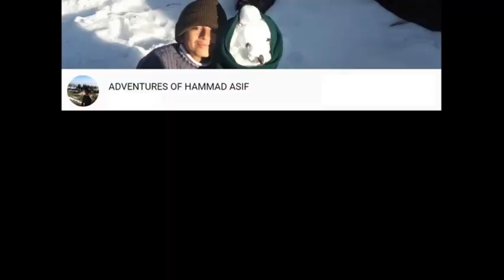Tamed Birds For Sale Online In Pakistan Cockatoo Macaw Parrots